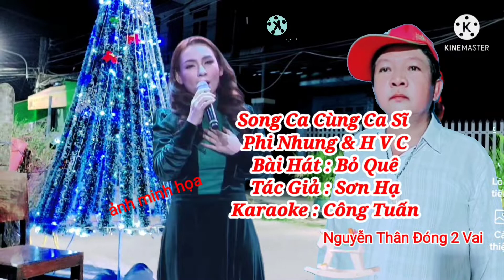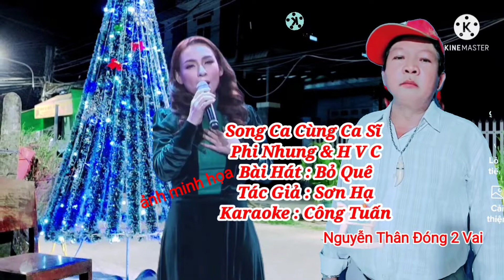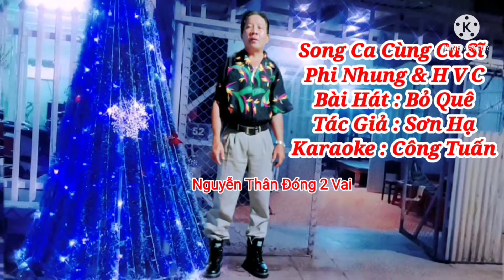_# 10. P2 Mừng Năm Mới 2022, Song Ca Cùng Ca Sĩ Phi Nhung & HVC. Nguyễn Thân 1963.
_# 10. P2 Mừng Năm Mới 2022 Song Ca Cùng Ca Sĩ Phi Nhung & Hồ Văn Cường. Nguyễn Thân 1963, Chuyên Đăng Chuyện Đời Thường Hằng Ngày.
_  Nguyễn Thân Đóng 2 Vai Hát Karaoke.
 _ Xin Phép Cover , Karaoke Bài Hát : Bỏ Quê.
_ Ca Sĩ : Phi Nhung & Hồ Văn Cường
_ Tác Giả : Sơn Hạ.
_Karaoke : Nguyễn Công Tuấn.
_ Xin Đựợc Quản Bá Lan Rộng Bài Hát.
_ Xin Chấp Nhận Luật Bản Quyền Của Chủ Sở Hửu Nội Dung.
_ Video Tự Quay Có Cắt Ghép 1 Mình Nguyễn Thân Đóng 2 Vai.
_ Ảnh Minh Họa : Ca Sĩ Phi Nhung Và Hồ Văn Cường.
_ Hợp Âm Bài Hát :
_Ngày xa rời miền Quê mẹ dõi theo nước mắt đôi dòng.
_ cha xót dạ buồn đau thương con khờ lạc bến ra sao.
_Hai đứng lặng mà đau thương cha nước mắt tuôn trào.
_Bao nỗi buồn mênh mông chị xa rời Quê nghèo buồn không.
_mai đây hai bỏ quê nhà cách ngàn trùng xa theo người dưng Về nơi xứ xa.
_thương hai duyên phận ngày mai biết vui hay buồn Làm thân con gái nổi lòng riêng ai.
_ chị xa rời miền quê mà bấy lâu sao vẫn chưa về.
_nơi xứ lạ miền xa Em ơi hai nhớ quê nhà. Thương nhớ từng bờ đê .
_hai ơi mau trở lại miền quê.
_thương hai duyên phận ngày mai biết vui hay buồn Làm thân con gái nỗi lòng riêng ai.
_cha xót dạ buồn trong nơi quê nghèo mẹ thương nhớ mong.
_nơi xứ lạ miền xa Em ơi hai nhớ quê nhà.
_Thương nhớ từng bờ đê.
_ai hát lý song thương mà sao lòng nghe thương quá. Nơi đất khách quê xa chợt nghe lòng bao xót xa.
_ngày xa rời miền quê lòng vấn vương sẽ mau Quay Về. Đời Quê nghèo sương gió chị hai tôi bỏ quê đi rồi .
_kênh YouTube nguyễn Thân1963 chuyên Đăng chuyện xảy ra thường ngày.
_Phân Tích Tin Tức, Tin Thật, Tin Giả
_Giải Trí, Hài Kịch, Bi Kịch
Rất Mong Quí Vị, Giúp Đỡ, Đăng Ký Và Tương Tác Kênh YouTube Nguyễn Thân